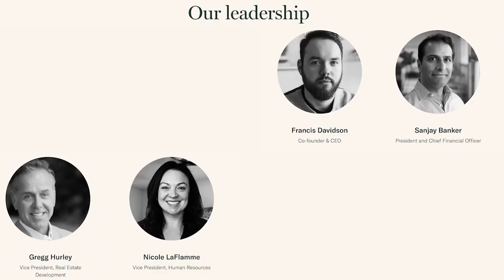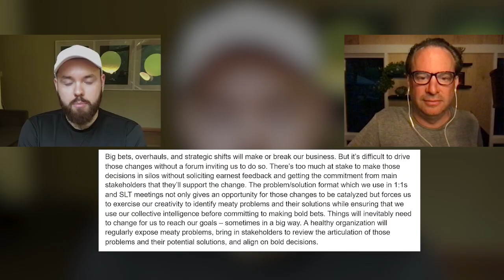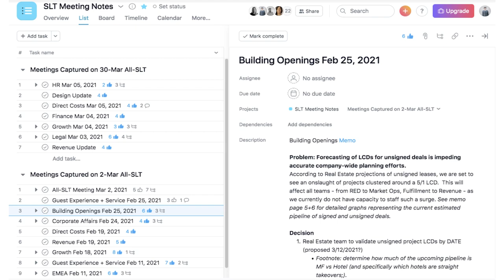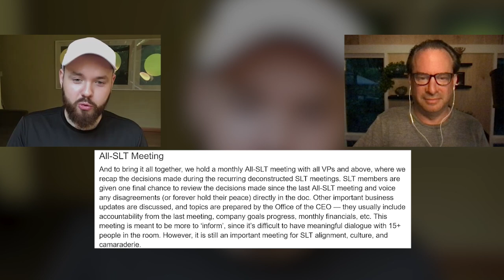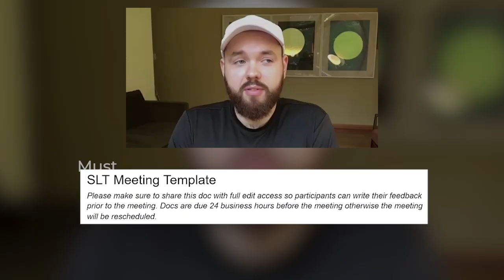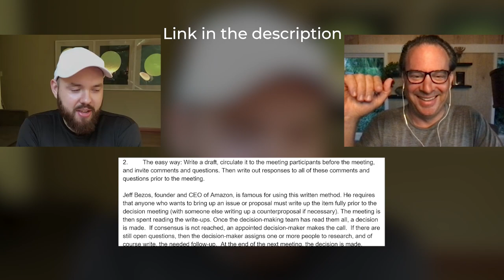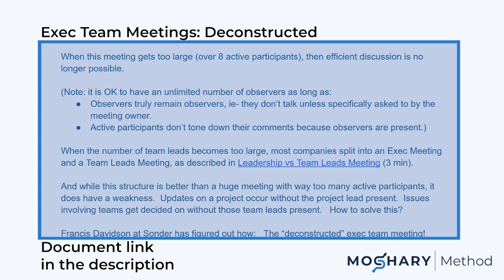Strategies for Successful Executive Meetings with the CEO of Sonder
Matt and Francis Davidson (CEO of Sonder) talk about how he approaches and deconstructs Executive Team meetings to increase their efficiency and strengthen their impact.

Francis breaks down the problem Sonder was facing, the solution they came up with and how it has been working out for him and the Executive Team.

If you find that your organization is wasting more time in meetings with less to show for it, then maybe it's time that deconstructed your approach.

FULL AUDIO 🎧

CHAPTERS 📖

00:00 Intro
00:38 What was the problem?
00:57 What's the solution?
03:06 Who needs to be at each meeting?
04:45 Handling topics that involve the whole Executive Team
07:00 How is it working?
08:19 What's still missing?
10:35 Getting people to adhere to deadlines
12:06 Handling team feedback
13:38 Other companies using this system

RESOURCES ✨

SOCIALS 🐦